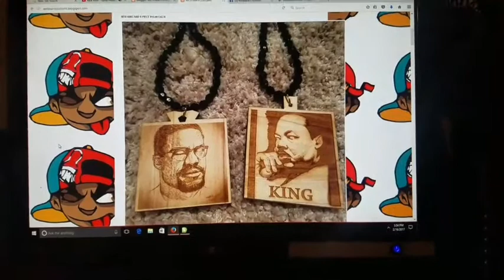Wetpaintcustoms is back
Wetpaintcustoms.blogspot.com